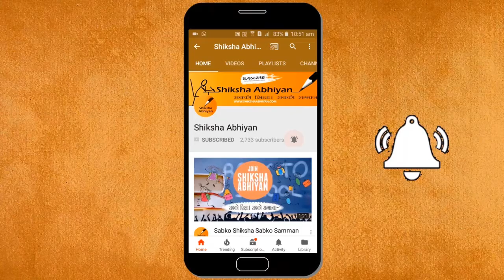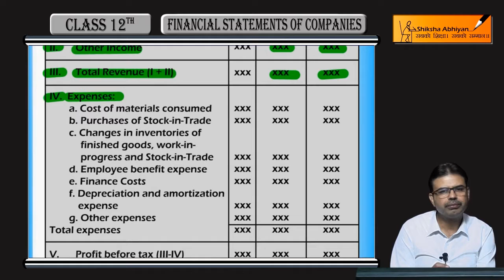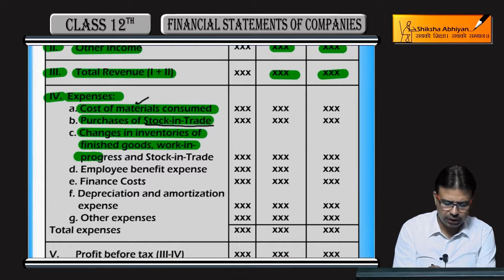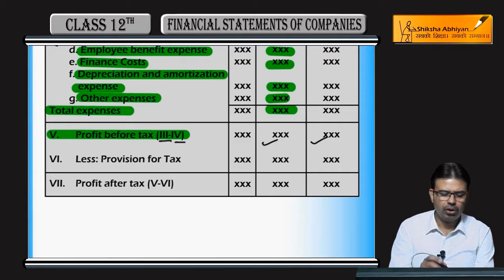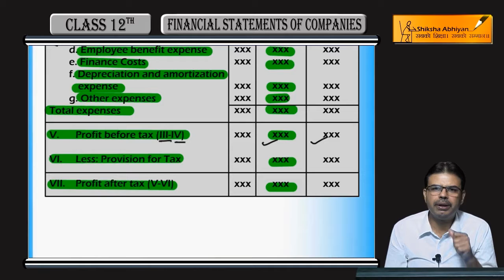Form of Statement of Profit & Loss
This video is a part of the series for CBSE Class 12, Accounts demo videos for chapter “Financial Statements of Companies.” In this series, we have completed all the concepts, examples and the entire NCERT exercises. It is the part of an initiative taken to provide quality online education to students free of cost on YouTube.